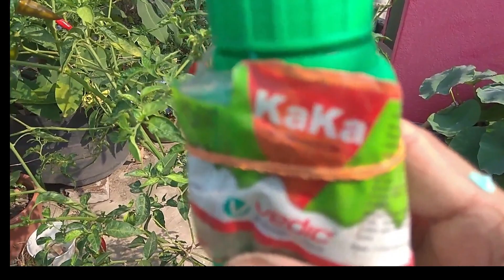Removal of Insects Bacteria virus from chilly plant.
My channel name is @Gokul gardening

 In this video shown how to remove all type of insects & viral, Bacteria & fungus from chilly plants. These type of insects slowly killing the plant.
It is verry essential for removal of these type of insects for getting huge chilly  through out the year.